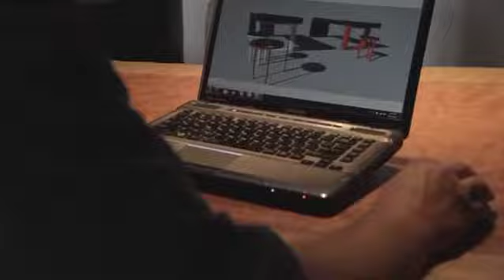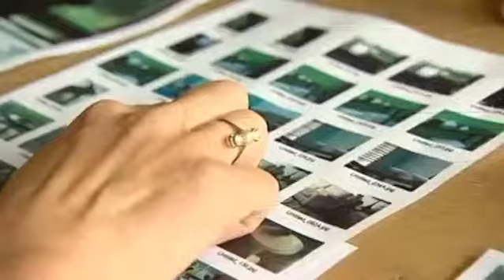Belgian Design: Made for Living - Made for Life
Belgian Design Video featuring designers Laetitia Low of Marie's Corner and Paul Delaisse of Central Station.